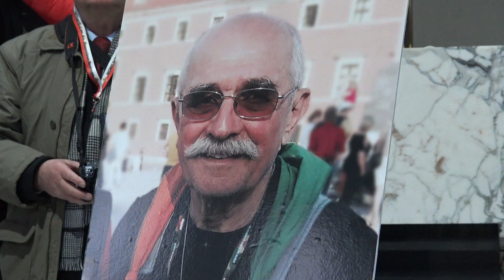Ostatnie Pożegnanie Komandora W. Węgrzyn-Warszawa 18.02.2017